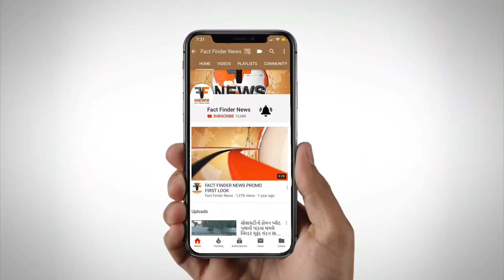અમીત શાહ સાથેની બેઠક બાદ જીલ્લાના નેતાઓની પ્રતિક્રિયાઓ